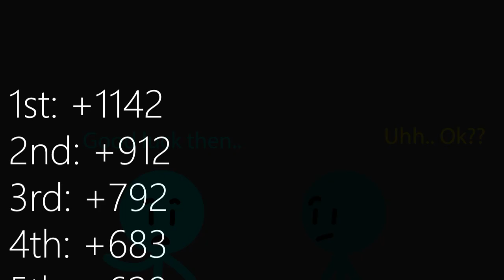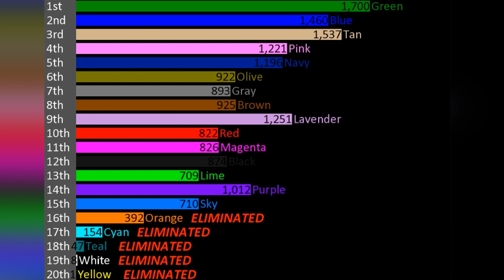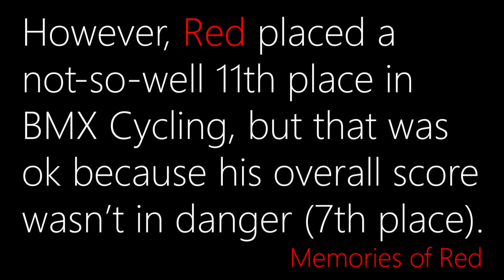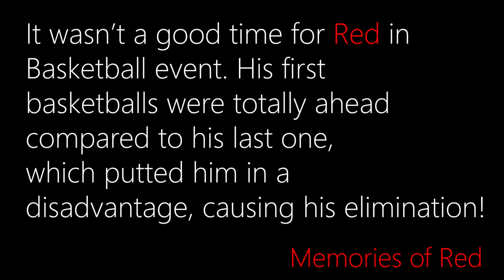Algicosathlon Day 6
Man, I think I need to make more comics..

It's an icosathlon in Algodoo! There may be around 20 events and there are 20 athletes who are fighting for a prize!

Today's event: BASKETBALL!

Credit to carykh for the leaderboard!
Don't get offended if your chosen athlete gets eliminated!

MUSIC USED